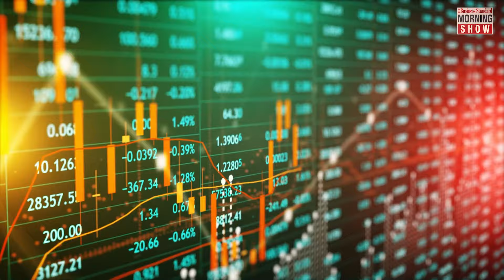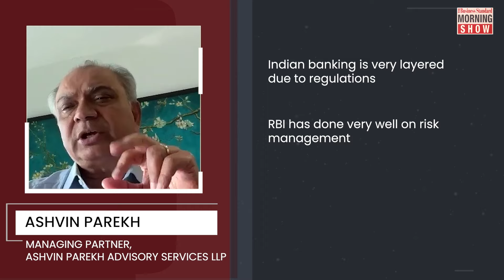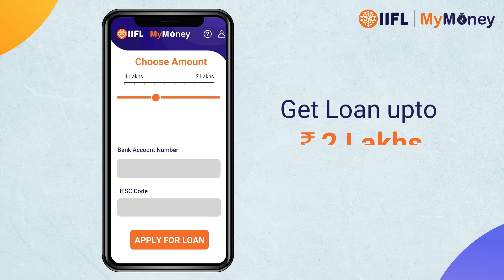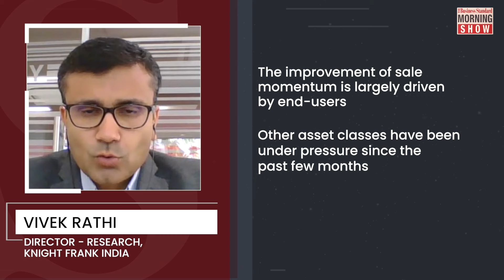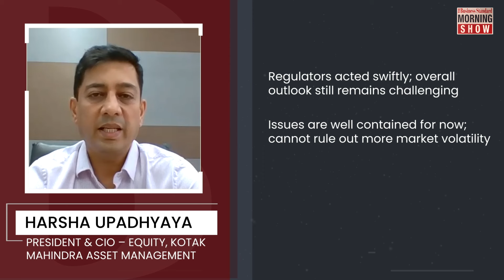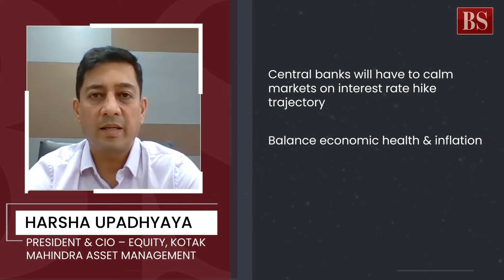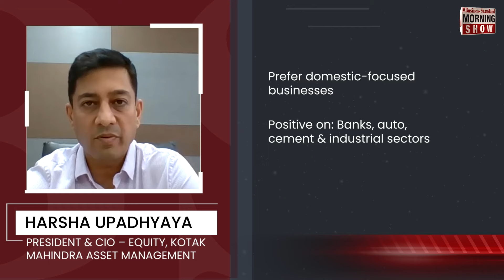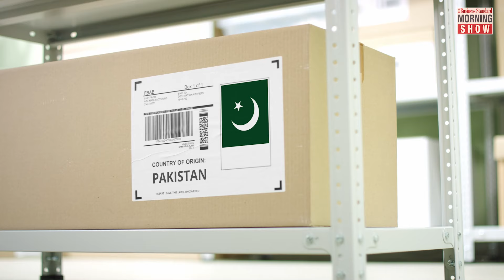TMS Ep393: Credit Suisse Crisis | Real estate | Bank stocks | Toshakhana case | Business News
Will the Credit Suisse crisis affect India? What does real estate tell us about Indian economy? How should investors approach bank stocks? What is the Toshakhana case against Imran Khan?

Watch this episode of BSMorningShow for the answers